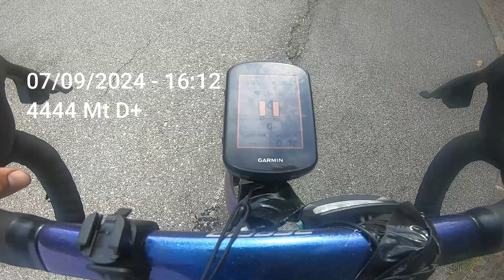Everesting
EVERESTING: Is the most difficult climbing challenge in the World !!!
La video storia del mio primo EVERESTING 60 salite 270 km 9.100 mt